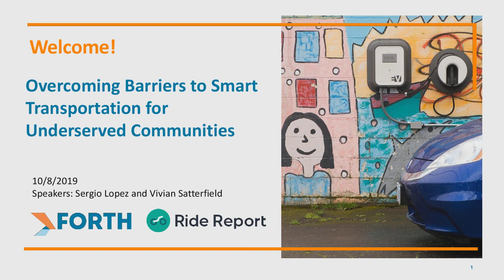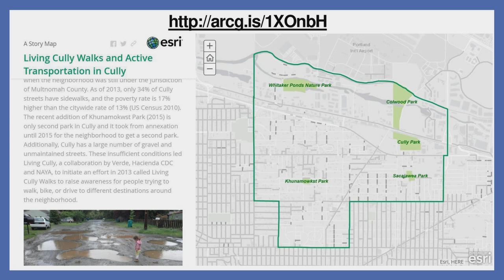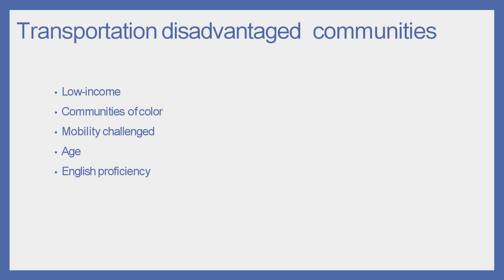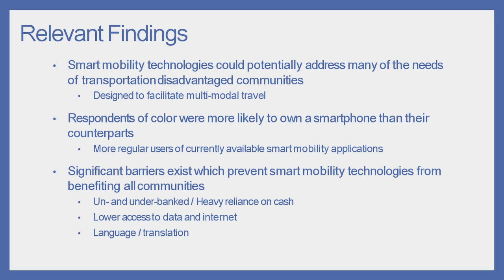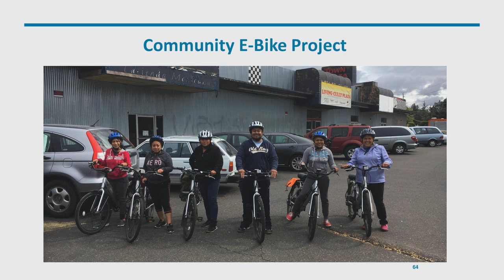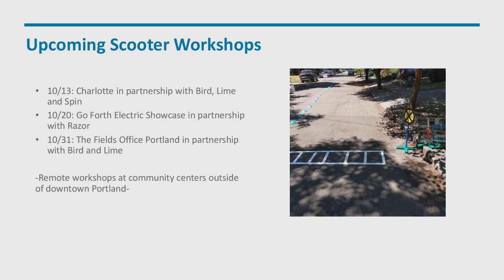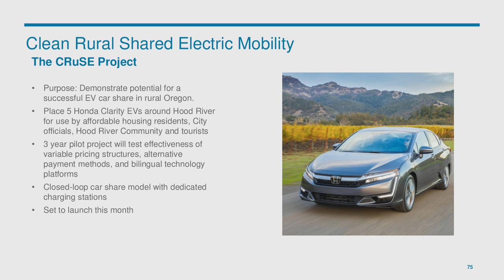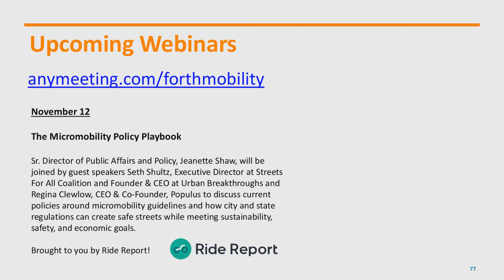Overcoming Barriers to Smart Transportation for Underserved Communities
Our Program Manager, Sergio López, was joined by Vivian Satterfield, Director of Strategic Partnerships at Verde will discuss how to address the smart transportation needs of underserved communities.